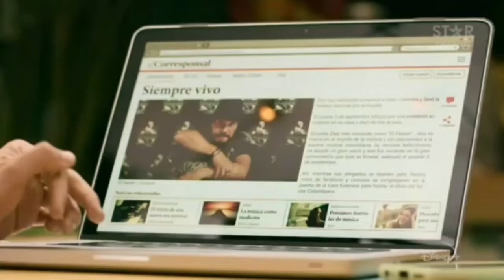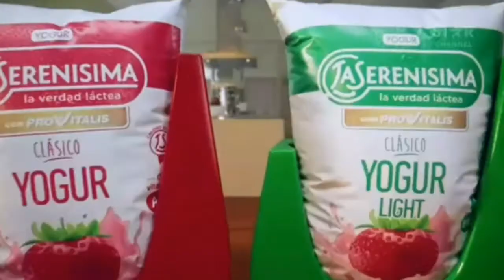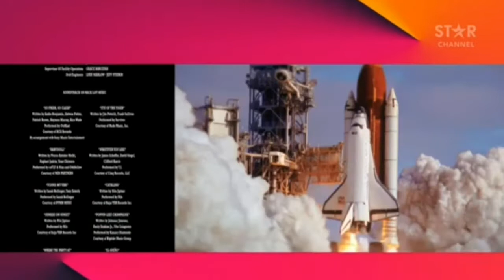tandas de star chanel junio del 2022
Aquí un poco de los promos de star chanel  en los principios del mes de junio